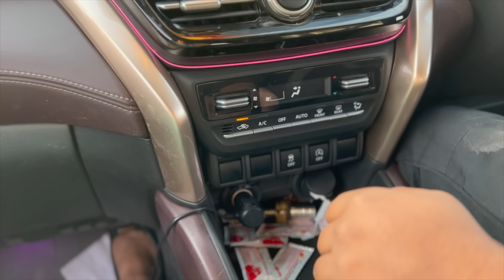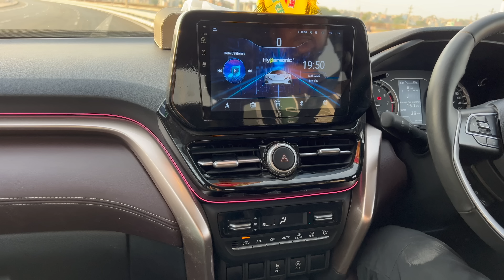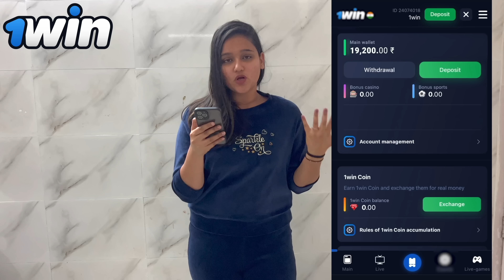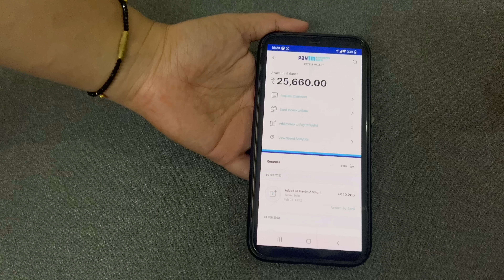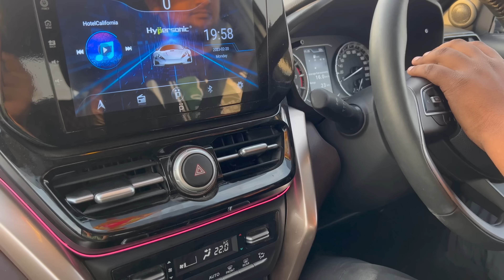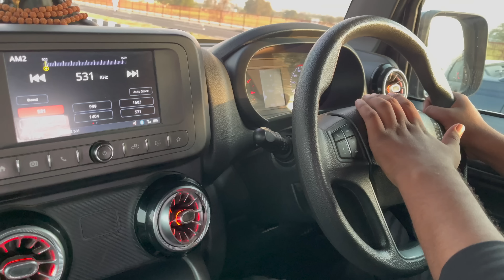ये उम्मीद नहीं थी 😢 - THAR VS GRAND VITARA DRAG RACE 🔥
This Video Is About ये उम्मीद नहीं थी 😢 - THAR VS GRAND VITARA DRAG RACE 🔥
Maruti Suzuki Grand Vitara Vs Thar